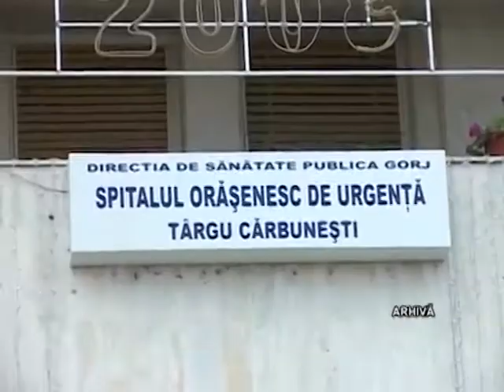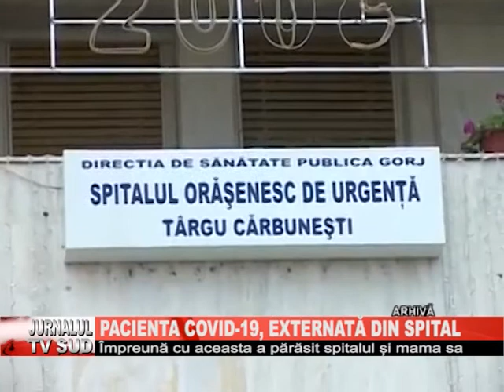Pacienta COVID 19, externata din spital